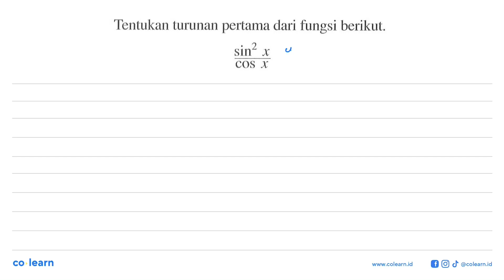Tentukan turunan pertama dari fungsi berikut: Sin? X coS X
Topik atau Materi: Turunan Trigonometri - Turunan Fungsi Trigonometri - KALKULUS - Matematika Kelas 12 SMA - K-13

Sumber Soal: Matematika Peminatan 3 kelas 12 K-13, BKN 2016 , Erlangga

00:00 : Bedah Soal
01:00 : Konsep, rumus dan pengertian Turunan Trigonometri
01:18 : Langkah penyelesaian soal
02:09 : Jawaban akhir
02:39 : Penutup